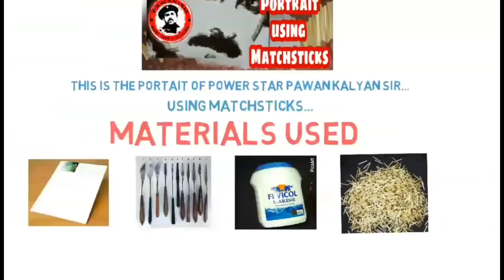CREATIVE ART WORK USING MATCHSTICKS (PSPK portrait)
This is the portrait of power star pawan kalyan sir..
and i created this portrait using 3000 matchsticks.

making portraits with different materials gives fun to me.

MATERIALS USED IN THIS PORTRAIT
1.Stretched canvas
2.Fevicol and acrylic glue
3.Oil kniefs
4.Matchsticks